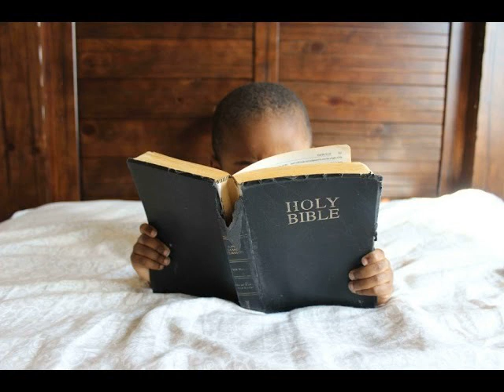एक साल का बाइबल पढ़ना योजना/ 1 year Bible ReadingPlan